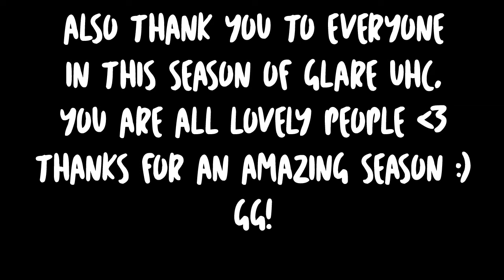{ FINALE } GLARE UHC || #6 // *insert dramatic music*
Hey it's Hazel hope you enjoy Glare UHC episode 6 where I end off the season the way I expected! ヾ(●⌒∇⌒●)ﾉ

Hello everyone! Welcome to the first season of Glare UHC! This season players will tackle the difficult Minecraft world alone as they are going to be solo! Cutclean and Blood Diamonds plugins are both on to give the UHC a twist!

The game mode "UHC" was originally created by the Mindcrack group!

UHC stands for Ultra Hardcore which means if you take any damage you cannot regain health unless with a golden apple or a potion if regeneration!

We all do hope you enjoy this season!

UHC Participants